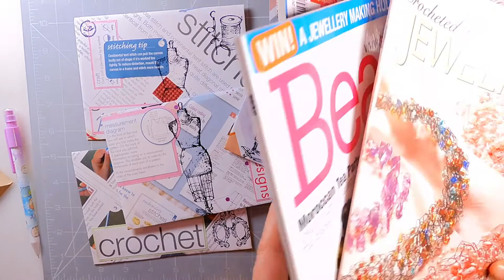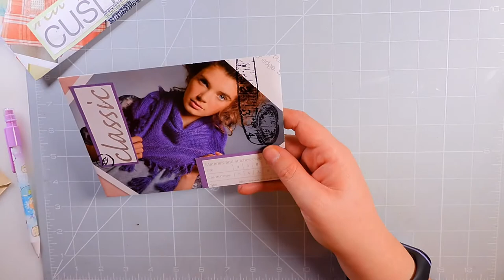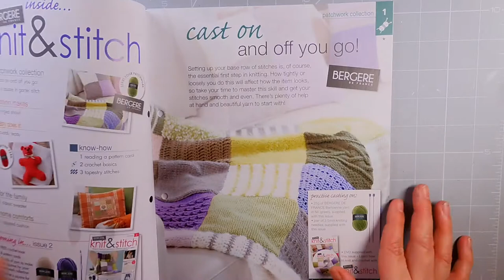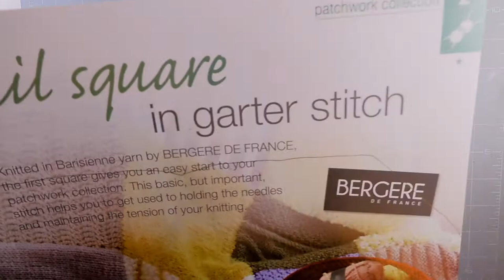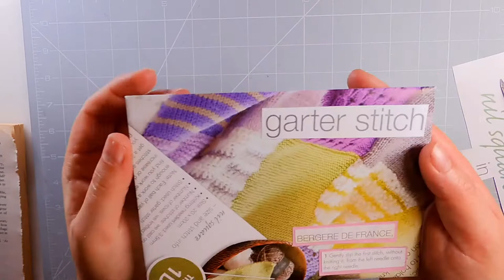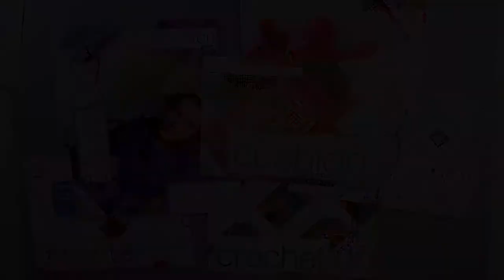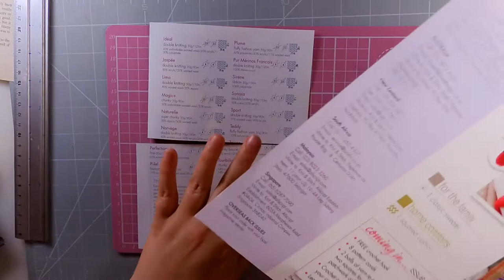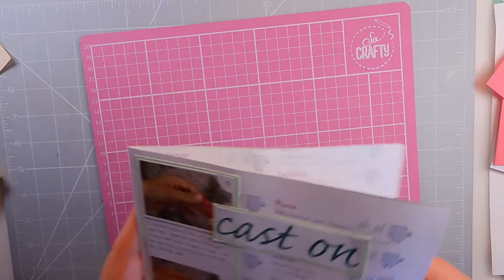Creating Envelopes from Magazine Pages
Today I'm sharing how to make your own envelopes from magazine pages.